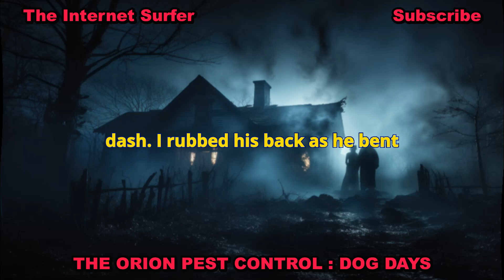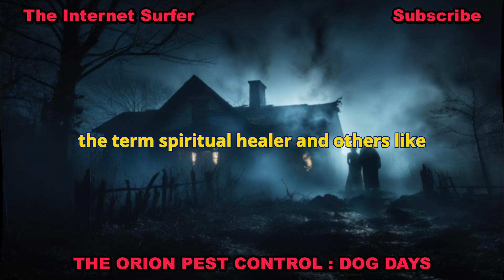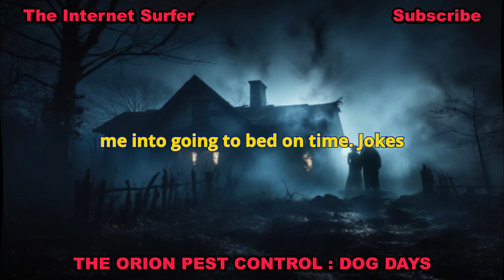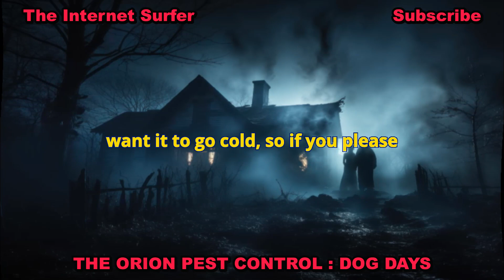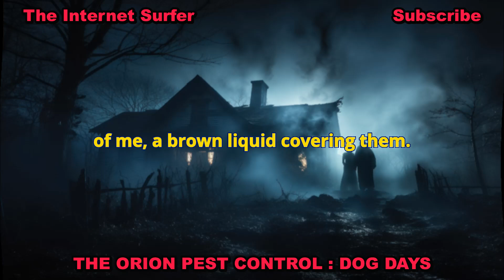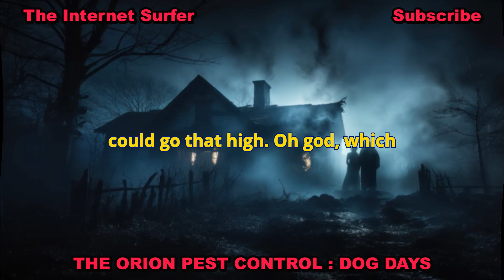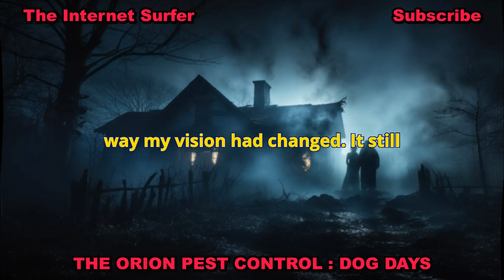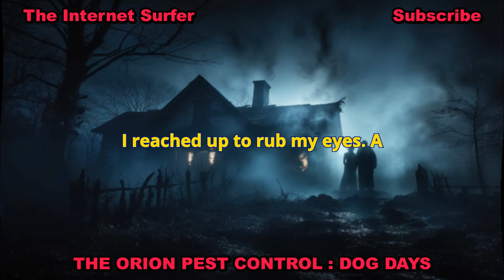Orion Pest Control: Dog Days: A Long Horror Story from Reddit r/no sleep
***Title: Orion Pest Control: Dog Days: A Long Horror Story from Reddit r/no sleep